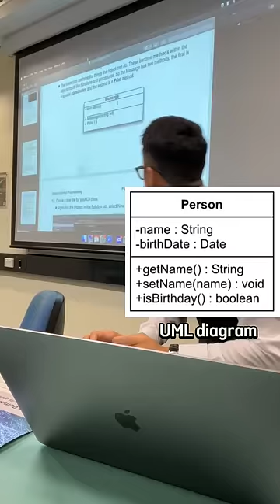Ôn Tập Kiến Thức Lập Trình Cơ Bản | Sinh Viên Năm 2 Tại Úc Học Lập Trình Hướng Đối Tượng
Buổi học đầu tiên của kì học mới dành cho sinh viên năm 2 tại đại học Swinburne Úc môn lập trình hướng đối tượng (object-oriented programming)